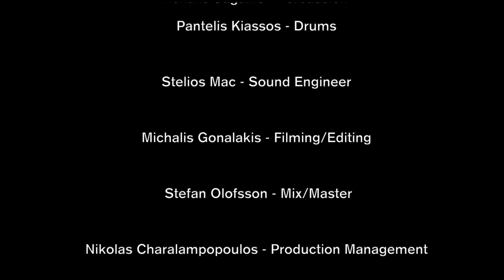Grooveyard Inc. feat. Yiorgos Limakis & Yannis Katsikandarakis - Έλα Μια Νύχτα | Ela Mia Nychta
Grooveyard Inc. presents a cover from Alexia's original song "Ela Mia Nychta" arranged by Yiorgos Limakis.

Song Credits
Lyrics: Yiorgos Mitsigkas
Artist/Album: Alexia/Ela Mia Nychta

Grooveyard Inc.

Guests
Yiorgos Limakis: Classical Guitar, Vocals, Arrangement
Yannis Katsikandarakis: Vocals

Members
Giouli Katsimpiri: Vocals
Alexia Katsanevaki: Vocals
Sotiris Avgeris: El. Guitar
Nick Kousis: Keyboards
Lefteris Papadakis: Bass
Michalis Saganis: Percussion
Pantelis Kiassos: Drums

Stelios Mac: Sound Engineer

Stefan Olofsson: Mix/Master

Michalis Gonalakis: Video Director/Editor

Nikolas Charalampopoulos: Production Management

Special Thanks
Ninja Goat Productions
Villa_Nicolas_Crete